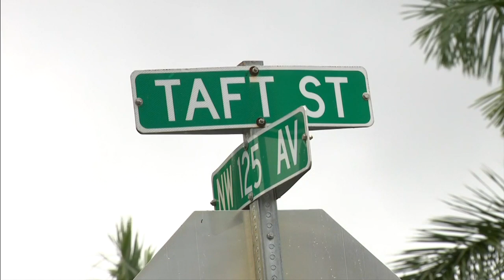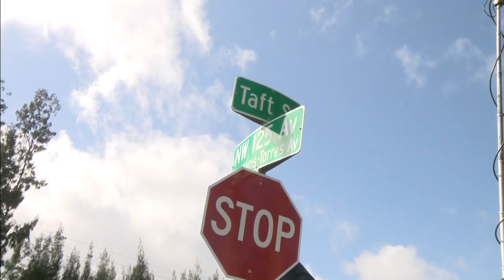Street names honor 'lives that were cut short by recklessness' in Pembroke Pines